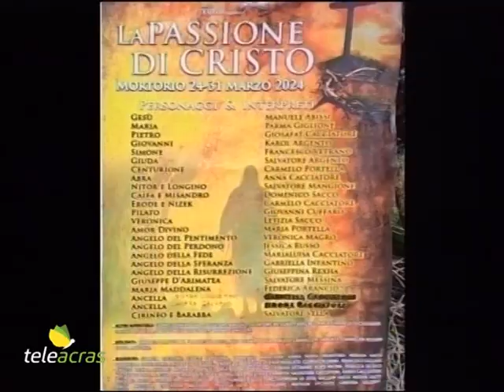Teleacras – Settimana Santa, la comunità di Joppolo Giancaxio è protagonista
L’intera comunità, come secondo tradizione, sarà coinvolta nelle rappresentazioni legate al Venerdì Santo a Joppolo Giancaxio, in provincia di Agrigento. Il servizio di Gaetano Ravanà.